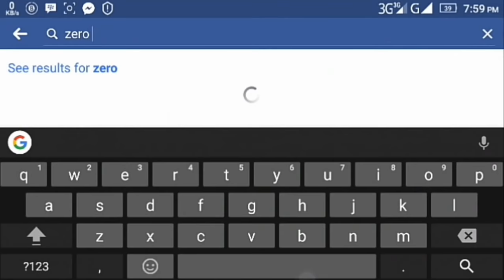London to Berlin all ring indirect! 8 ballpool miniclip epic gameplay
help me complete title of music

3. wake me up

5. sunlight

in Mumbai many persons said it cheat?
in fact this record(Mumbai) had been cutted at it.. so I just edit to add some text (you win) so I didn't need to restart again 1st match until got ring

*this is real play.. nothing cheat..
for make this video you don't know how much I loose 😂, if i win without play( I got ring) I restart from began, (if ring 1/20 then I win without play I started from 1-20 then 21th match I record it to indirect)

*problem
-of course not everyone call for indirect..
-my phone storage is low (start record for 1 table almost 1 hour until I won with indirect)

it's glad to know everyone enjoyed to watch 👊😂